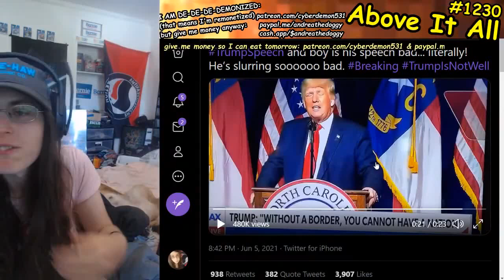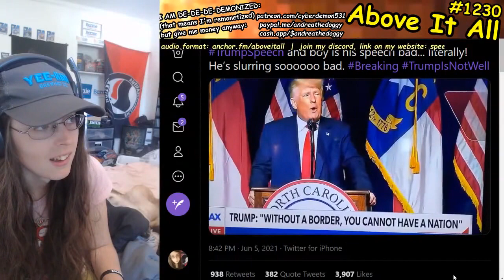Former Guy Donald Trump Has Ground Baking Updates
Send me money to help me eat tomorrow!